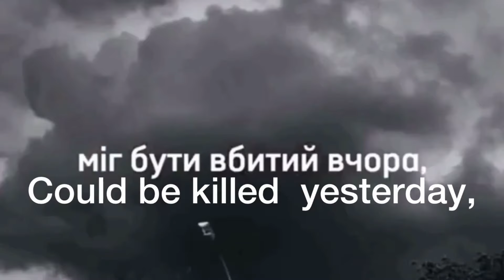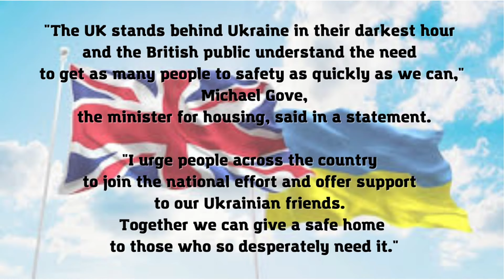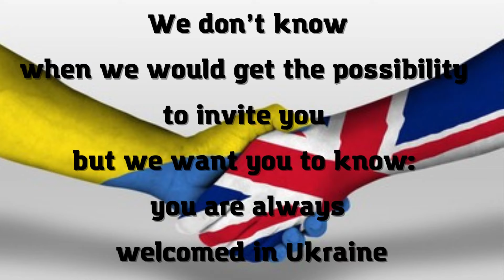Ukrainians in North Moreton UK 2022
Dear friends, thank you so much for everything you do.
For hosting, driving, teaching, supporting.

Thank you for our new experience and our new habits. You have teached us not only English:

✔️Now we look right crossing the street
✔️We prefer white tea
✔️It’s not a problem for us to cycle to another town
✔️We always have an umbrella in a bag. And a jacket. And sunglasses. And a dog bag
✔️We sort the garbage dividing each package into three different boxes
✔️We started enjoying walking through the cemetery
✔️We say “my pleasure” instead of “you’re welcome”, “lavatory” instead of “toilet” and “tube” instead of “metro”
✔️We try to be as kind and sunny as you are

Thank you for the inspiration to organize this festival.

It’s you who made us singing again, dancing again and laughing again.

We don’t know when we would get the possibility to invite you but we want you to know: you are always welcomed in Ukraine.🇺🇦

Любі друзі, ми щиро вдячні вам за все, що ви робите. За домівки, транспорт, навчання, підтримку.

Дякуємо за наш новий досвід й наші нові звички. Ви навчили нас не лише мови:

 ✔️Відтепер ми насамперед дивимось направо, переходячи дорогу
 ✔️Надаємо перевагу білому чаю
 ✔️Зганяти велосипедом в інше місто для нас тепер не проблема
 ✔️У нашій сумці тепер завжди є парасолька. Й куртка. І сонцезахисні окуляри. І пакетики для собачих какашок☺️
 ✔️Ми сортуємо сміття, розділяючи кожну упаковку по трьом різним ящикам
✔️Нам вже почало подобатись гуляти кладовищем
 ✔️Ми кажемо «my pleasure» замість «you’re welcome», «lavatory» замість «toilet» і «tube» вместо «underground».
 ✔️Ми вчимося бути такими ж добрими і сонячними, як ви.

 Дякуємо, що надихнули нас організувати цей фестиваль.

Саме ви зробили так, що ми знову співємо, знову танцюємо і знову сміємося.

Ми не знаємо, коли матимемо можливість запросити вас, але ми хочемо, щоб ви знали: вам завжди раді в Україні.🇺🇦

PS. Ставте ❤️
 Збережи свої яскраві емоції та побажання на довгу пам'ять!

  Оформимо вітальний фільм:
 • будь-яке свято,
 • ювілеї,
 •день народження.

 Для замовлення фільму пишіть у WhatsUp, Telegram, Viber

Save you best moments and emotions!

We are ready to make a film story about any of your family or corporate events.